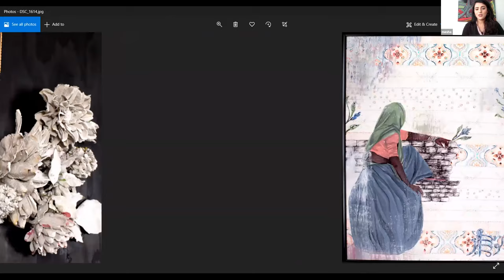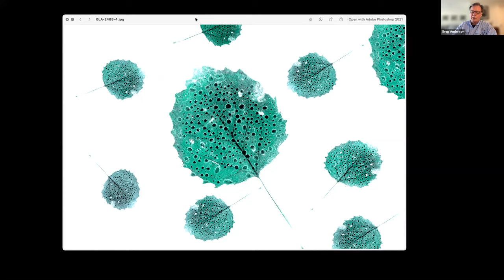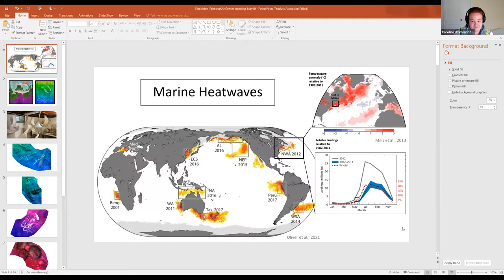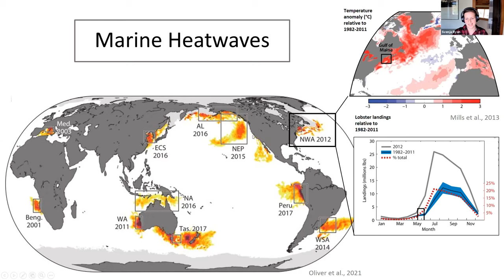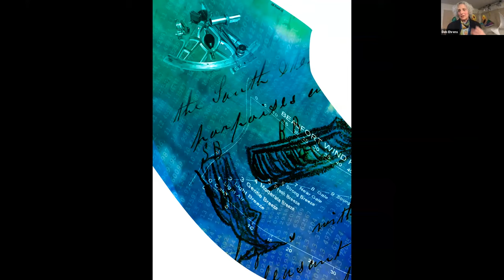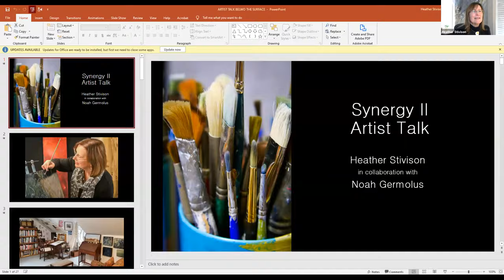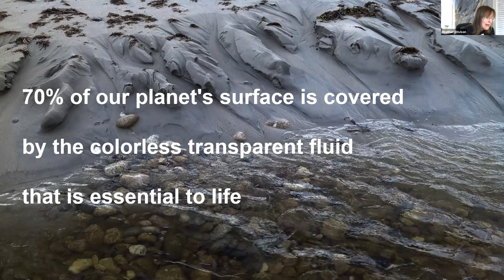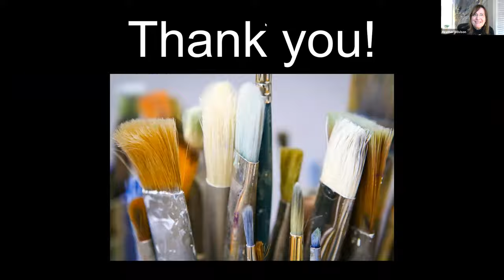Falmouth Art Center's May 2021 - Virtual Reception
• Mesha Noor has a one-woman show in our Sigel Gallery, The Jharoka Collection, inspired by her native Pakistan.
• Greg Anderson, photographer, is one of the award winners in our Juried Photo Show. He will talk about his background as a photojournalist and how he got the shots in the current show.
• Laurie Kaplowitz, Deb Ehrens, and Heather Stivison are artists in our “Below the Surface” show, a collaboration between WHOI scientists and artists from the Art League of Rhode Island. They will discuss their work in the show and their collaborations with scientists.